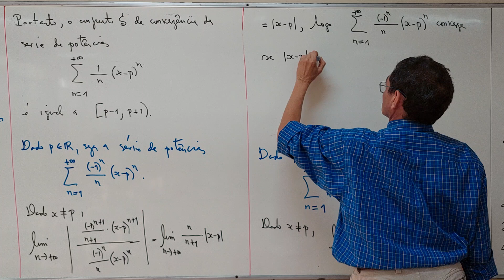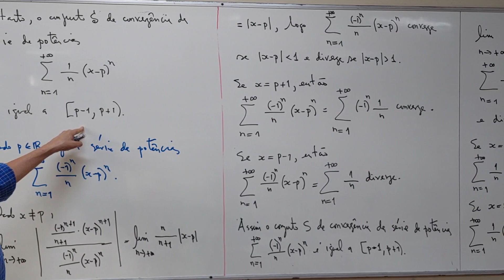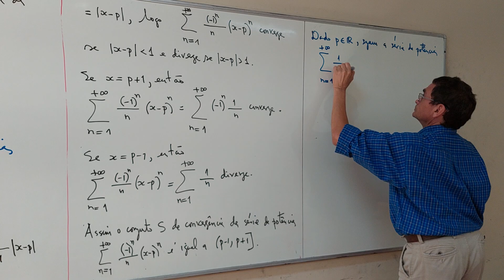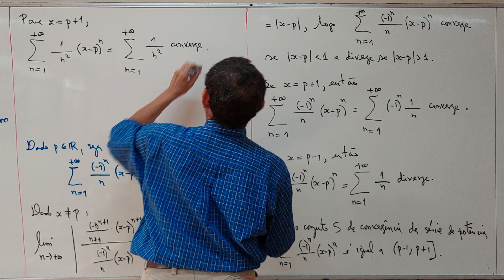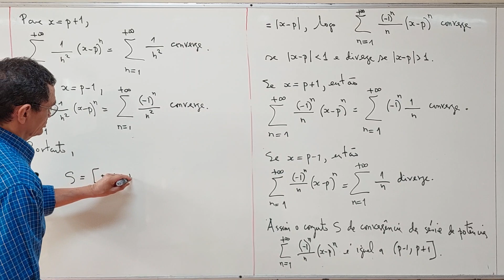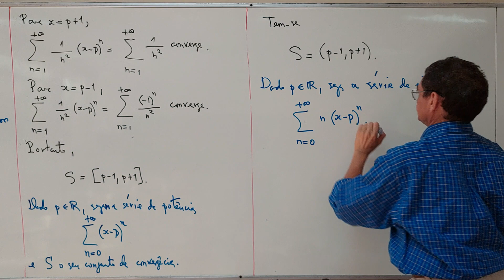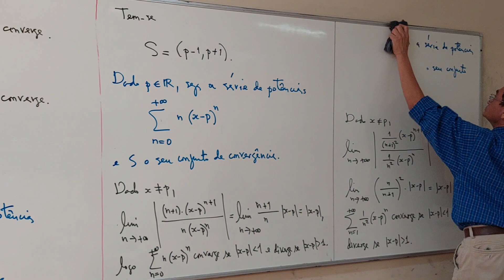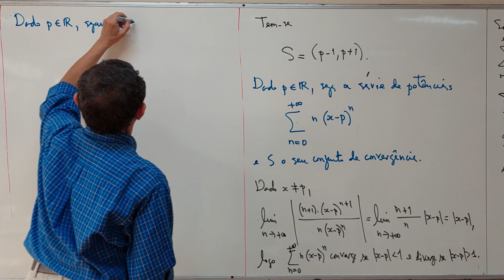Finalização Aula 15 - Parte 02/05 - Matemática Industrial